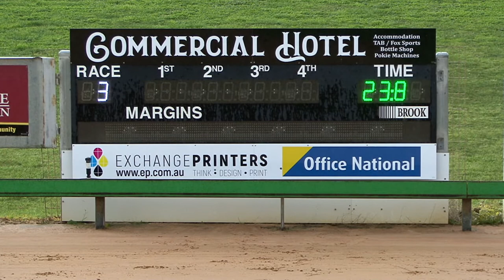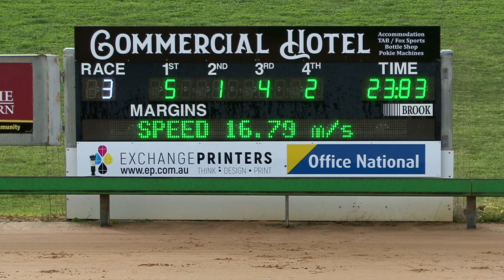Mt Gambier 27052021 Race 3